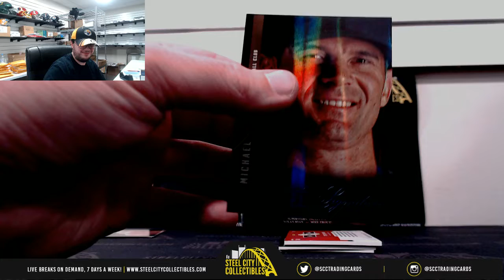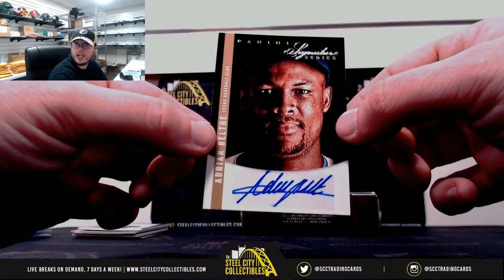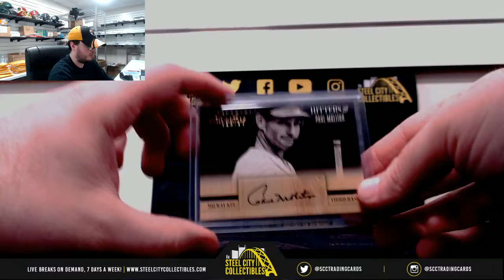2012 Panini Signature Series BB Hobby Box x3 Live Break - Wesley